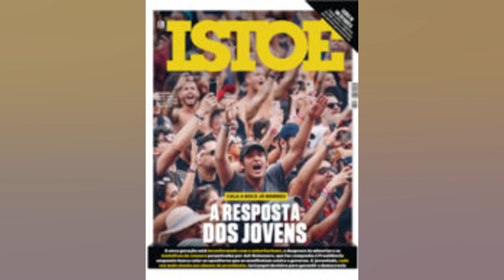MESTRE DA FAMÍLIA GRACIE CRIA APLICATIVO COM MAIS DE 60 HORAS DE JIU JITSU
O aplicativo de ensino de jiu jitsu desenvolvido pelo mestre Rocian Gracie Jr.. integrante da família mais tradicional da arte suave. conta com mais de 60 horas de gravação com aproximadamente 300 movimentos usados na prática da modalidade. A metodologia de ensino de jiu jitsu está disponível em aplicativo para Android e iOS desde março de 2022 com técnicas. passo a passo das movimentações. vídeos exclusivos de finalizações e outros pontos importantes para a evolução e graduação dos usuários. O método é destinado a todas as faixas do jiu jitsu e teve toda sua curadoria supervisionada e editada por Rocian Gracie Jr. Atualmente. a curadoria disponibiliza 284 vídeos no aplicativo. O material editado tem ao todo 8 horas e 40 minutos. ”Hoje no método são ensinadas 32 categorias de posições. incluindo defesa pessoal. as principais são passagem de guarda. raspagem da guarda. montada. domínio das costas. defesas e finalizações de praticamente todas as posições do jiu jitsu”. explicou Rocian Gracie Jr. O aplicativo está 100% em português e as gravações foram divididas em sessões de 2 a 4 horas de filmagem. e levou 4 anos para serem concluídas. O app teve desenvolvimento de Eduardo Matano. sócio e responsável pelo conteúdo e gravações e Victor Gomes. sócio administrativo e engenheiro de sistemas com mais de 20 anos de experiência na área. Os exames do método são realizados a cada 4 meses e para esses períodos. a equipe planeja novos conteúdos para a plataforma. ”Inclusive. vamos disponibilizar um material dedicado ao professor faixa preta para ajudar professores e donos de academias a serem bem sucedidos com o ensino do jiu jitsu. Seminários e até um curso de jiu jitsu sem kimono (No Gi) têm sido idealizados para as atualizações”. revelou Eduardo Matano. um dos desenvolvedores do aplicativo. O método Rocian Gracie Jr também pode ser aplicado pelos professores de jiu jitsu. trazendo garantia de ótimo resultado aos alunos. O mestre da arte suave já formou mais de mil atletas pelo país e até mesmo no exterior. ”Temos um fundamento sólido e jogo completo desde a faixa branca. evoluindo grau a grau ao mesmo tempo que o aluno ganha mais aptidão física. possibilitando ao aluno fazer gradualmente os movimentos mais avançados. o ajudando a se tornar completo e um autêntico faixa preta de jiu jitsu”. completou Rocian Gracie Jr. O Método de Ensino do Jiu Jitsu é aplicado em escolas de São Paulo (SP). Sorocaba (SP). Estados Unidos. Chile. Inglaterra e Portugal. A matriz da Rocian Gracie Jr. fica no bairro da Saúde. em São Paulo (SP).